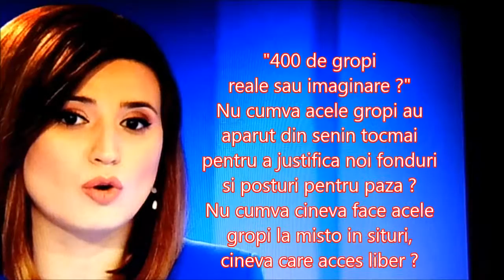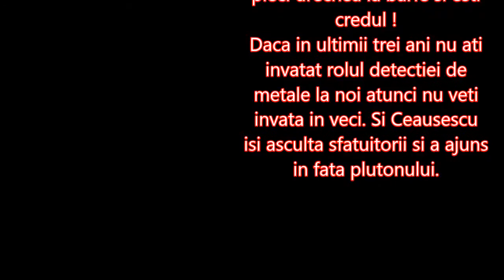Cine castiga din interzicerea Detectiei de metale in Romania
Stim ca romanul este foarte inventiv cand doreste ceva ! Inventeaza gropi si braconieri imaginari pentru a obtine fonduri si noi locuri de munca. Stimabililor unde sunt teroristii ? Sau braconierii, ori inregistrarile cu detectoristi facand gropi in situri ? Toate sunt minciuni cu o tinta precisa !